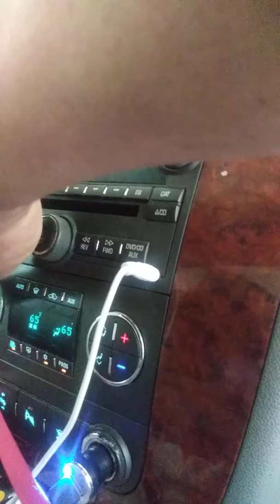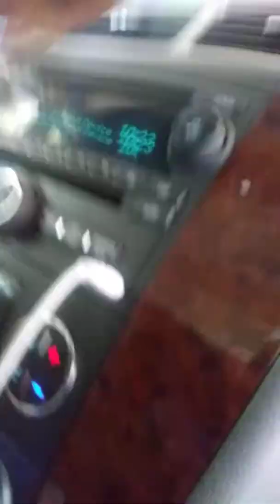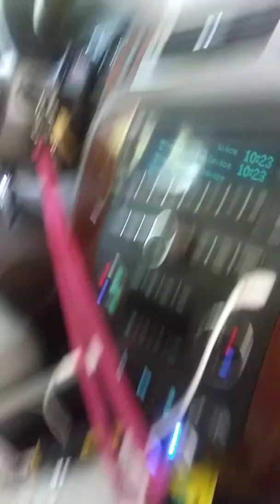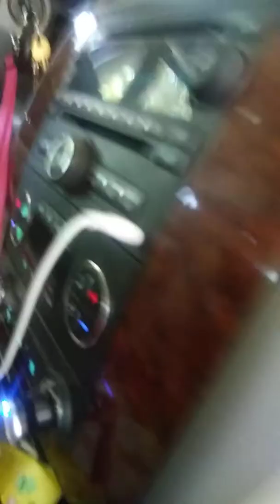2007 tahoe. Ventilador del aire no jala. Solucion..